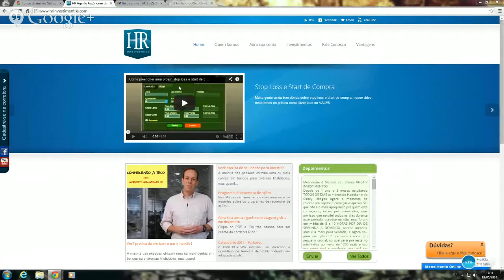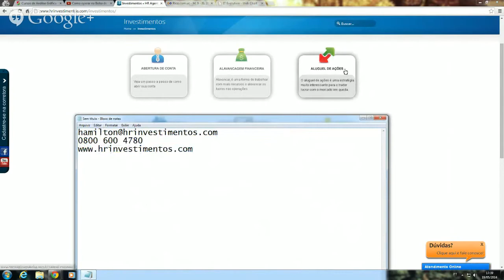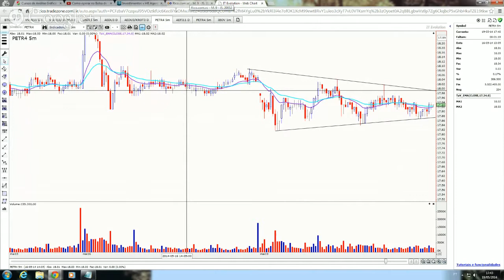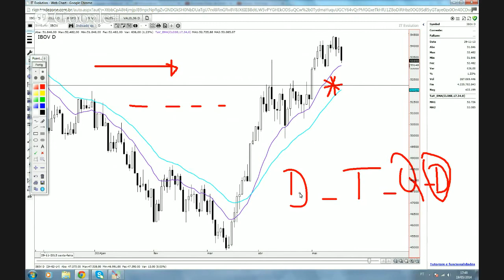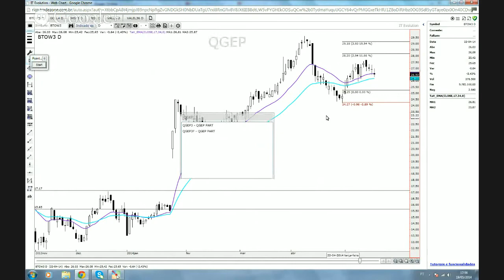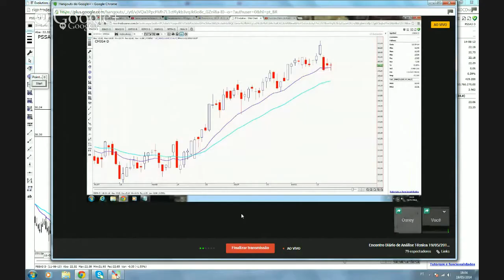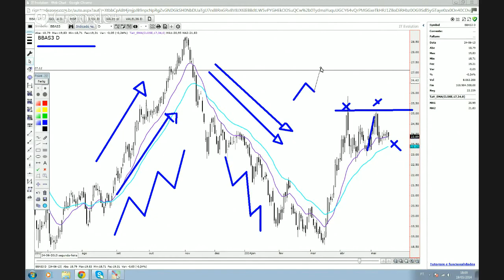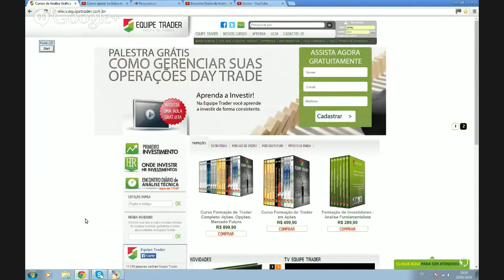Encontro Diario de Analise Tecnica 19/05/2014. Aprenda a operar na pratica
DICAS AOS INICIANTES COM HAMILTON - 00:01

ESTUDO DO IBOVESPA - 11:54

conosco/

DICAS AOS INICIANTES COM HAMILTON - 00:01

ESTUDO DO IBOVESPA - 12:50

Estudo de caso - Tendência ou lateralização? - 32:50

PAPÉIS DE POSIÇÃO - BRFS3 23:00, BTOW3 24:32, QGEP3 25:11, BBDC4 25:42, CIEL3 27:00

PAPÉIS DO RADAR - KROT3 28:12, ELET3 29:33, SUZB5 30:08, PSSA3 30:46

PAPÉIS SOLICITADOS - CMIG4 32:50, WEGE3 42:26, BBAS3 37:40, SMTO3 39:00, ESTC3 41:28